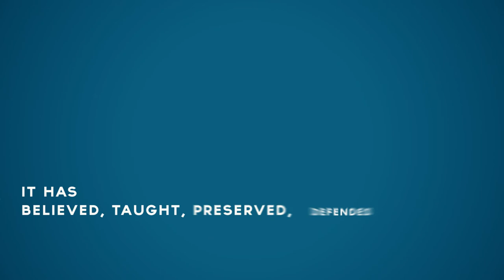Orthodox Infographic : Welcome Home Series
Discover Orthodox Faith in Nutshell, in this innovative, inspiring , Info-graphic Presentation . Created by Fr. Noel Lewis.
Mar Alvares Media, an initiative of Fr. Abraham Kuriakose & Fr. Noel Lewis, Brahmavar